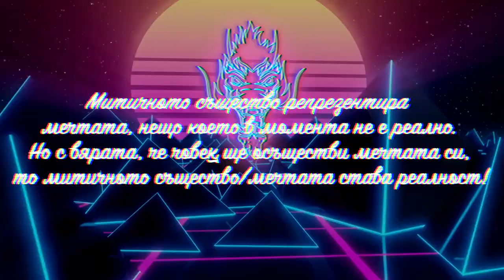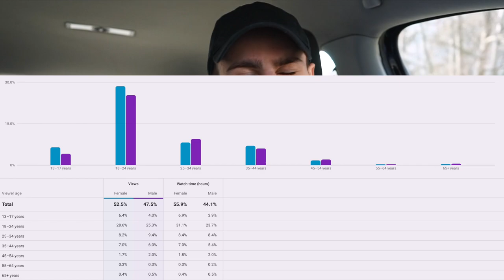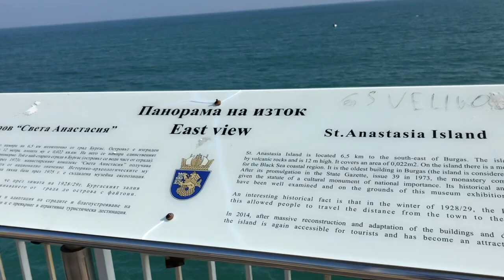ЕЛАТЕ С МЕН НА ПЛАЖ ПРЕЗ ЗИМАТА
Днес реших да ви взема с мен. Да побягаме, да си поговорим и да...ВЛЕЗЕМ В МОРЕТО, ЗА ДА СИ НАПРАВИМ ПЪРВАТА БАНЯ😅